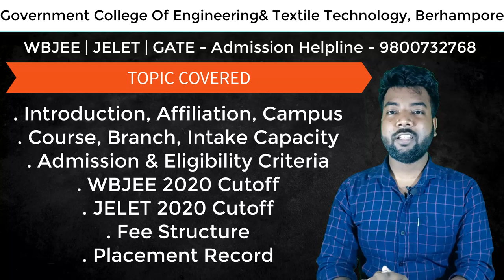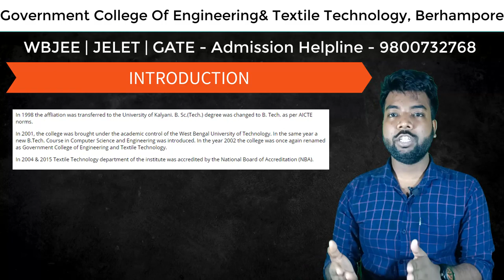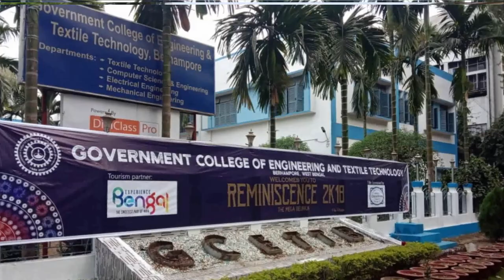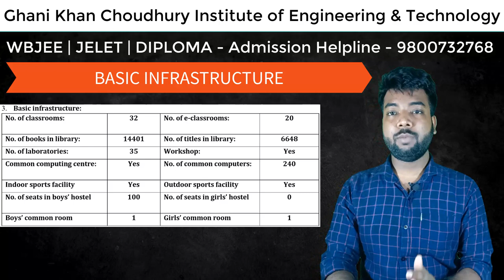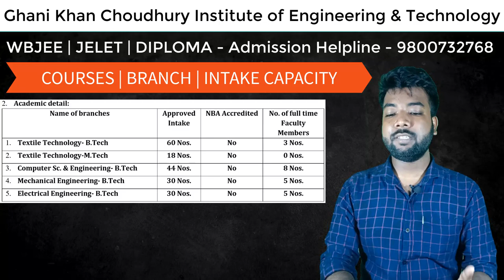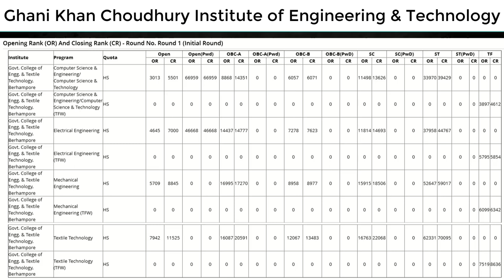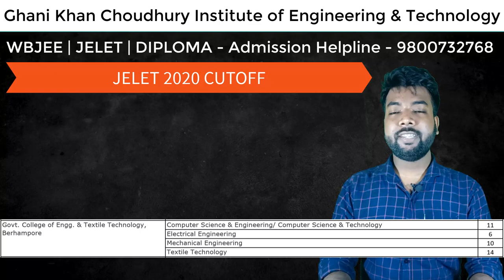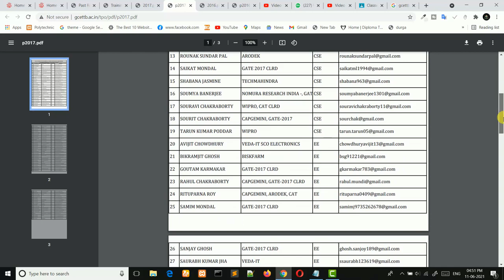Government College Of Engineering & Textile Technology, Berhampore Review | WBJEE & JELET/Cutoff/Fee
WBJEE & JELET Direct Admission Helpline No. 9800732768